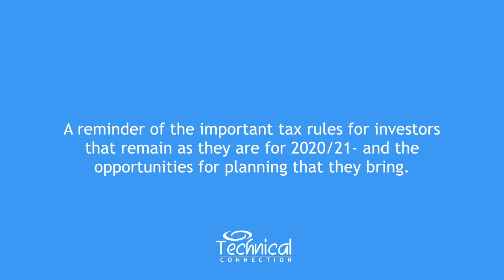Tax Rules for Investors that stay the same for 2020/21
A reminder of the important tax rules for investors that remain as they are for 2020/21- and the opportunities for planning that they bring.